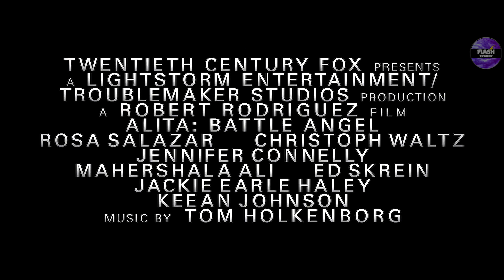ALITA BATTLE ANGEL Final Trailer (2019) 4K Ultra HD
Official "ALITA BATTLE ANGEL" Movie Trailer in 4K Ultra HD

Note | "ALITA BATTLE ANGEL" Trailer courtesy of Twentieth Century Fox, Lightstorm Entertainment, Troublemaker Studios, TSG Entertainment. |